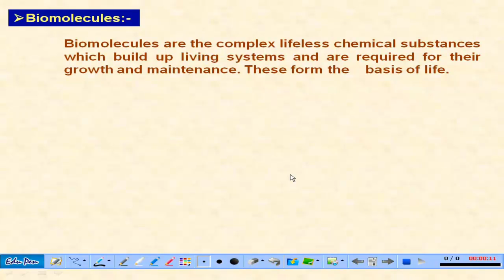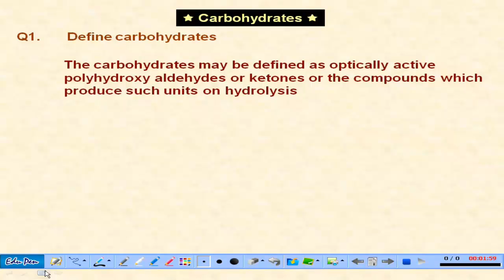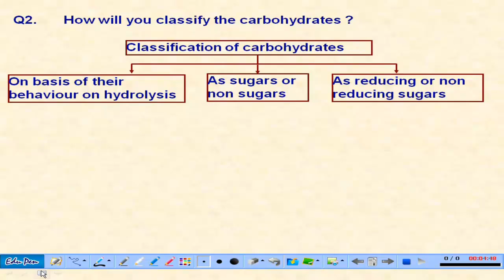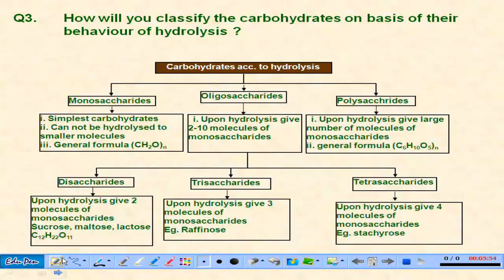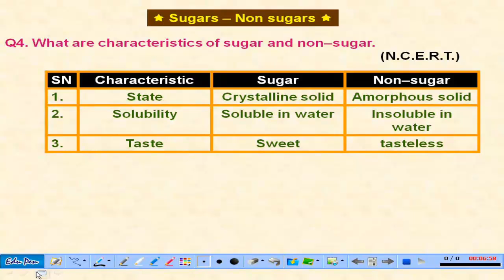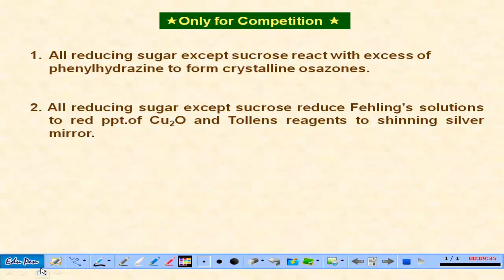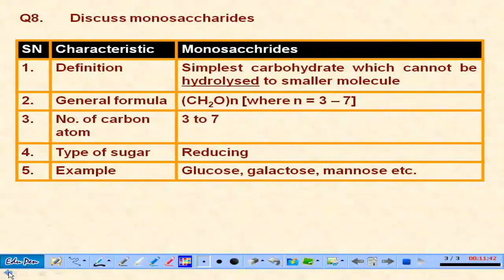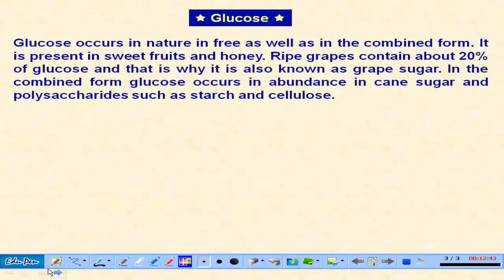IIT JEE | CHEMISTRY | CLASS XII | BIOMOLECULES | CARBOHYDRATES | BY : PROF. SEEMA SAINI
BUY complete Chemistry Video Lectures Of Class 11 & 12 for IIT-JEE Mains and Advanced,  NCERT, BITSAT, VIT and Other Engineering and Premier Medical ENTRANCE EXAMS Etc.
What you get
• 200+ hours of video lectures. (full syllabus covered)
• (100 hour of +1) (100 hours of +2)
• Chapter wise worksheets Booklets
• Practice sets, Quizzes, Tests With solutions
• Higher level Questions & illustrations for mind grinding.
• 15 years of experience in training students for IIT-JEE and AIPMT  Chemistry
Prof. Seema  Saini
THE AUTHOR OF BEST-SELLING BOOKS FOR IIT-JEE MAINS AND ADVANCE PUBLISHED BY CENGAGE LEARNING, BRINGS FOR YOU VIDEO LECTURES OF HIS REAL CLASS ROOM COACHING.
BOOKS BY Prof. Seema Saini
Practice with CHEMISTRY, CHEMISTRY For JEE(Main), CHEMISTRY for BITSAT
THESE BOOKS PUBLISHED BY WORLD'S LEADING "CENGAGE  LEARNING'S (publishing)
Continue to enlighten the path of thousands of students

All our video lectures  are complete classroom recordings of our actual classroom program
at Chandigarh.  Students will get Chapter wise worksheet along these video lectures. Proper testing is a must for best Results in competitive exam so sufficient practice form books is a must after watching the lectures.
We provide complete quizzing and sets and the required full length test too with solutions.
you can download our Cengage Jee advanced free app for practice.